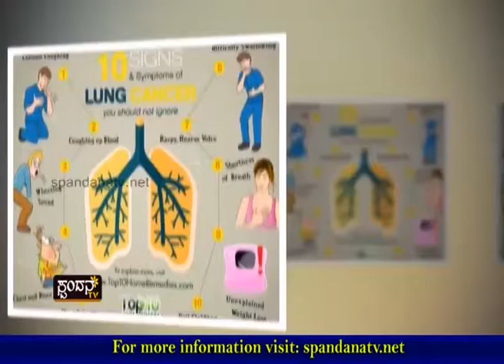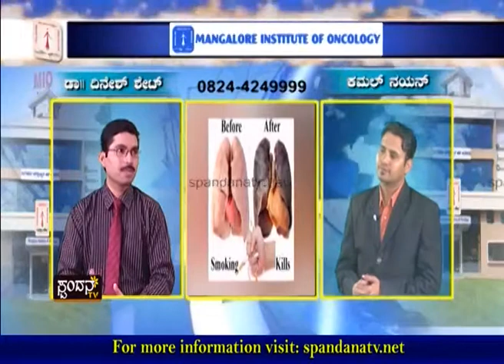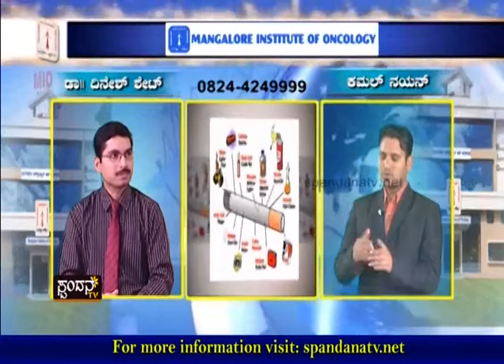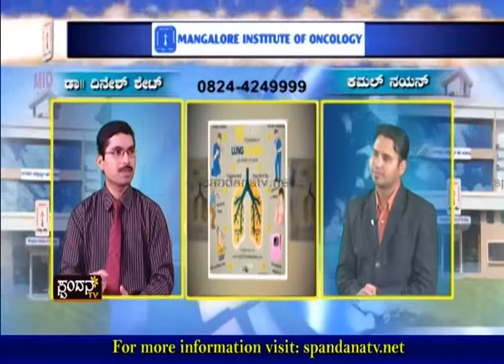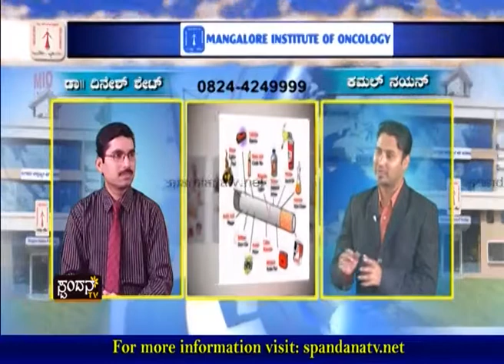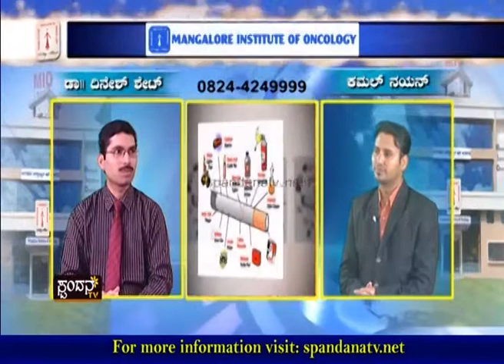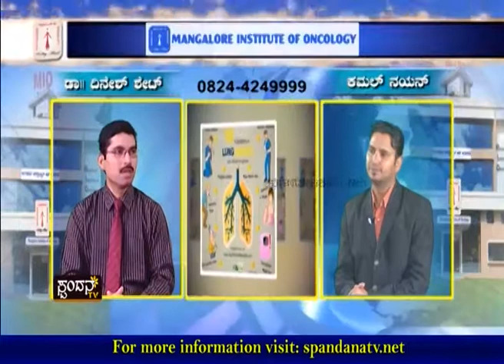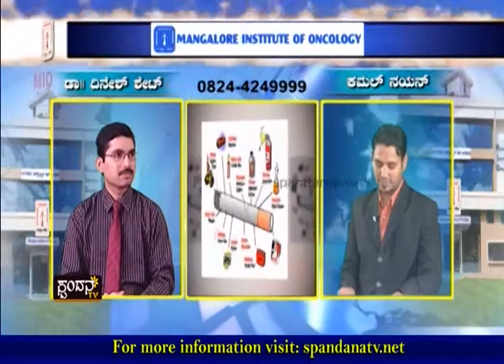Mangalore Institute Of Oncology(MIO) - Lung Cancer